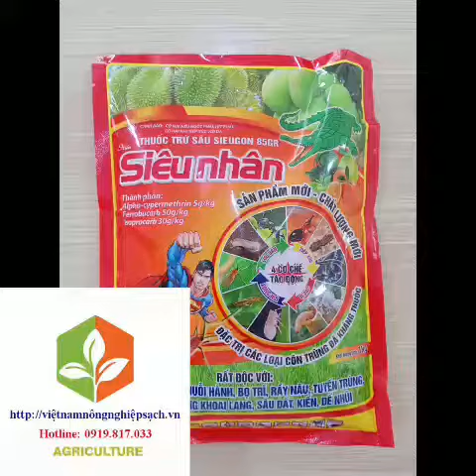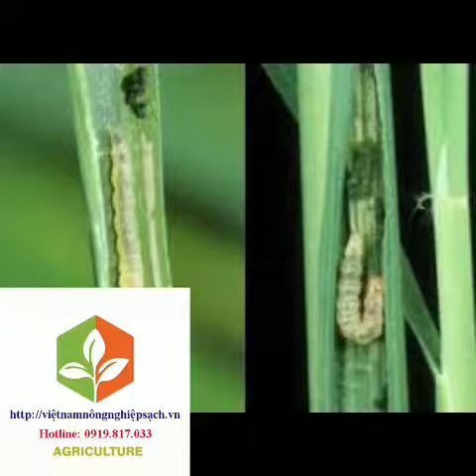THUỐC SÂU RẢI SIEUGON 85GR gói 1kg – HIỆU SIÊU NHÂN – ĐẶC TRỊ TUYẾN TRÙNG MẠNH VÀ HIỆU QUẢ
THÀNH PHẦN:
Alpha cypermethrin : 5g/kg
Isoprocarb : 30 g/kg.
Fenobucarb : 50 g/kg

CÔNG DỤNG:

THUỐC SÂU RẢI SIEUGON 85GR Sâu đục thân, bọ trĩ, muỗi hành, tuyến trùng trên lúa.
THUỐC SÂU RẢI SIEUGON 85GR Sâu đục thân, tuyến trùng, sâu đất trên rau màu, khoai lang, cam, quýt, bưởi, thanh long, sầu riêng, tiêu, cà phê, điều, cao su …
THUỐC SÂU RẢI SIEUGON 85GR Trị bọ dừa (trị đuông dừa).

HƯỚNG DẪN SỬ DỤNG:
Rải vào gốc 5-7kg/ha.

CÔNG TY TNHH VTNN VIỆT NAM NÔNG NGHIỆP SẠCH
Địa chỉ: Đường Nguyễn Trãi, Khu Dân Cư 4, Khu Phố Hiệp Tâm 2, Thị Trấn Định Quán, Huyện Định Quán, tỉnh Đồng Nai.
Chuyên Thuốc bvtv _ hạt giống_ dụng cụ nông nghiệp
Hỗ Tư vấn kỹ thuật tại vườn
Zalo và hotline đặt hàng: 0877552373